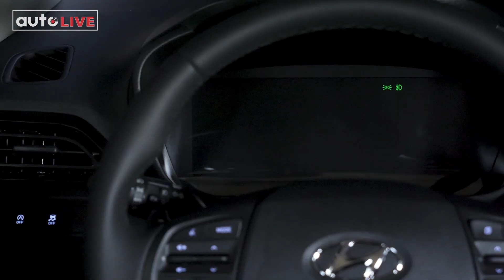Novo Hyundai HB20 2023: Confira o que mudou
Primeiro vídeo do Novo Hyundai HB20 2023. Em breve vídeo completo no canal.

A dianteira do carro foi completamente atualizada, a nova grade frontal conta com elementos paramétricos, faróis com DRL de série e versão em LED, para-choque mais volumoso que agora abriga as luzes de seta, e para-lamas e capô mais horizontais, que trazem sensação de esportividade e robustez. O novo design, mais retilíneo e geométrico, aumenta a percepção de tamanho do carro, que teve seu comprimento aumentado em 75 milímetros, sendo 50 milímetros no balanço dianteiro e 25 milímetros no balanço traseiro.

Na parte externa também chama atenção a lateral do carro, com linhas evidenciadas pelo aumento do comprimento. As maiores dimensões externas estão em harmonia com as novas rodas de liga leve de 16” com acabamento diamantado, que cresceram em relação as rodas de 15” utilizadas anteriormente.